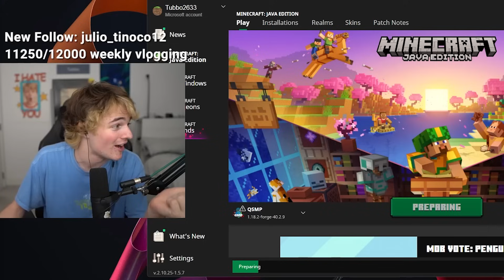Tubbo Realizes Fred Might Be TOO OLD But Then Bagi Tells Fred That He Loves Him! QSMP